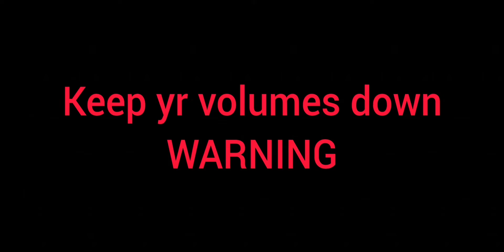Granny 1 in EXTREME mode - she's really crazy!